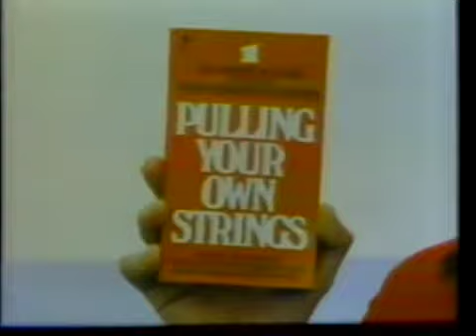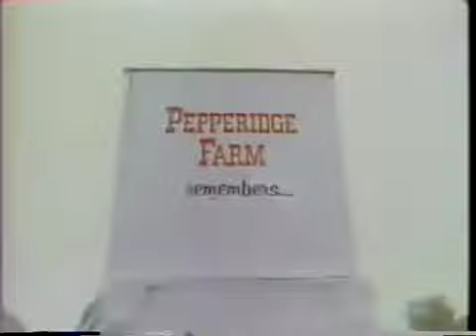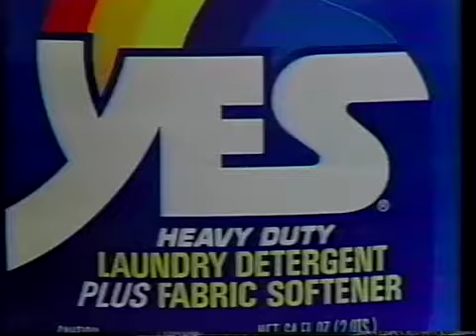Buddy Rich on Carson September 12, 1979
Buddy Rich on Carson Sept, 12, 1979
Boppin